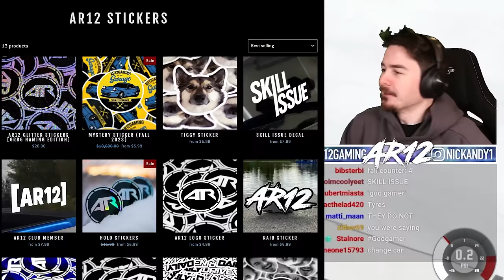Can I Complete The IMPOSSIBLE Delivery in BeamNG Drive?!?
BeamNG's Impossible Delivery is here! We're trucking up Mount Everest with an 18 Wheeler, can we make it to the top and deliver our package?